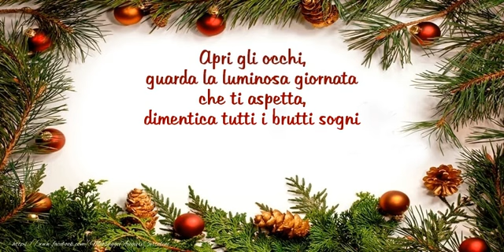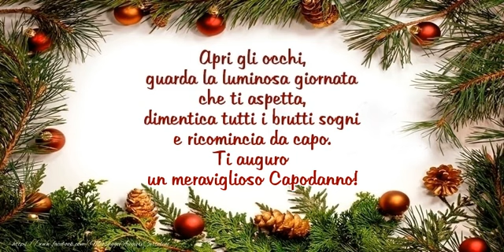Ti auguro un meraviglioso Capodanno!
Apri gli occhi, guarda la luminosa giornata che ti aspetta, dimentica tutti i brutti sogni e ricomincia da capo. Ti auguro un meraviglioso Capodanno!